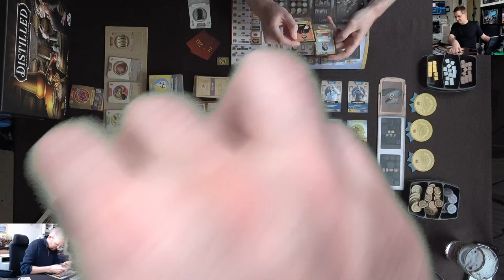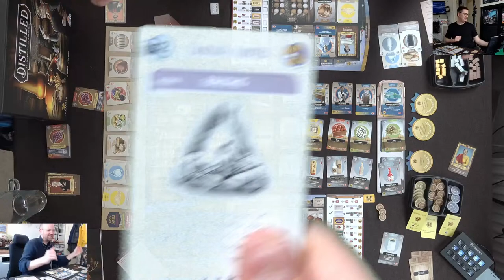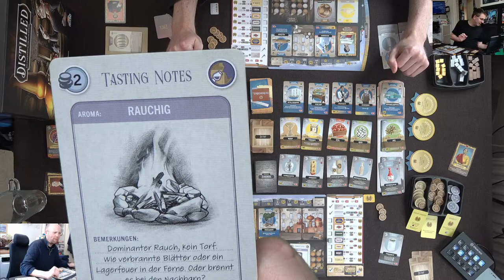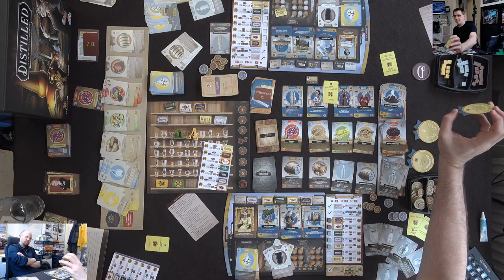Distilled - Live Let's Play mit Flo & Ben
oder direkt unter dem Video eine Unterstützung per SuperThanks
Vielen Dank!

Vielen Dank!